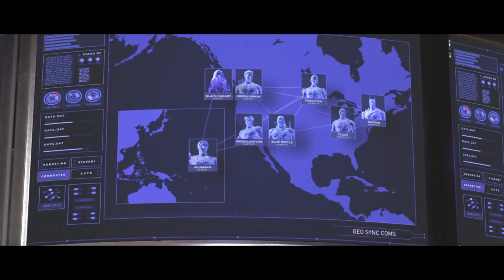Injustice 2 - Legendary Edition || PS4 || Gameplay walkthrough -Part 4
Hi Guys,

Here is the gameplay walkthrough of the multiple award wining game of Injustice 2, so lets continue play with the part 4 of the story mode .

About the game:

Injustice 2 is a fighting video game being developed by NetherRealm Studios and published by Warner Bros. Interactive Entertainment. It is the sequel to 2013's Injustice: Gods Among Us.